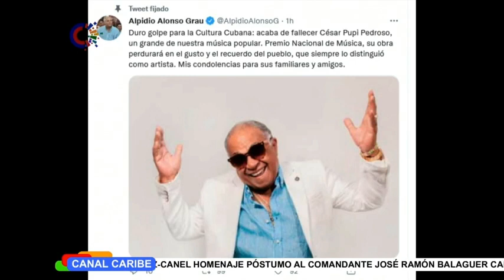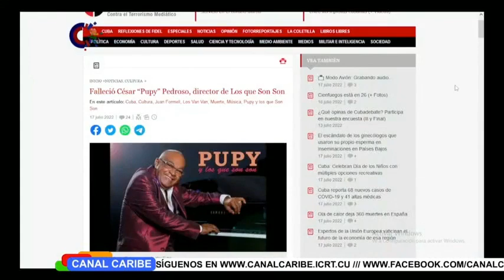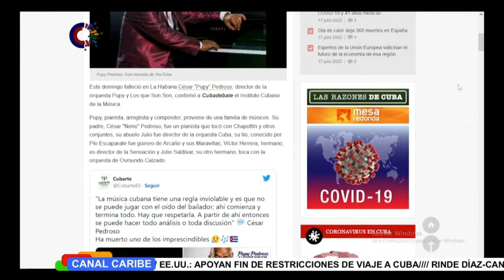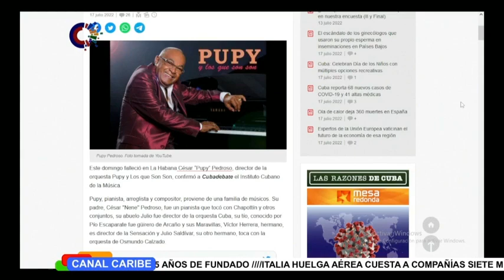En Tiempo Real: Homenaje a Pupy Pedroso desde las redes sociales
Personalidades, artistas y usuarios de las RedesSociales expresan su pesar por el fallecimiento en Cuba del destacado músico y compositor PupyPedroso.